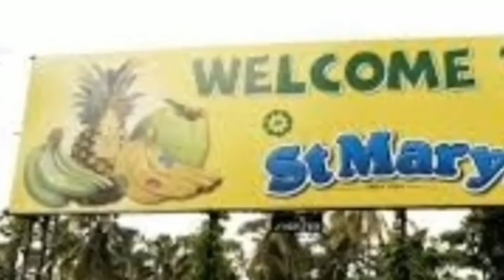😡gun boy shot the youth in his head 2023 get bloody